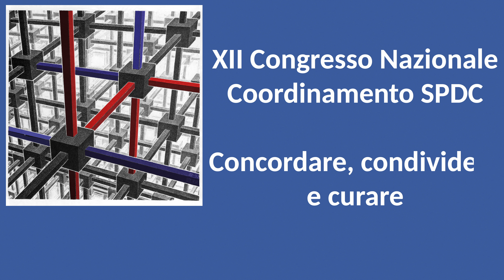GIORGIO PIGATO Gestione delle depressioni difficili con Esketamina